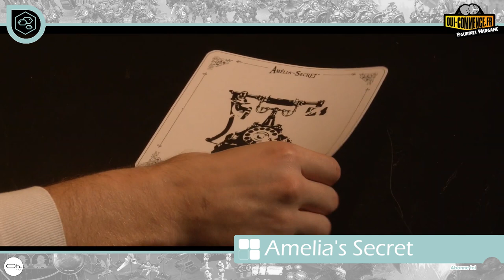l'ExpressOh des sorties fin Juillet 2021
00:00 intro
00:30 Warhammer 40K
02:59 Age of Sigmar V3
04:27 Fallout
05:04 Descent
05:56 Alemia's Secret
06:51 Horror Arkham
07:40 les ruines perdues de Narak
08:45 Dark Story
09:52 les autres sorties
10:34 retour sur les sondages
12:42 conclusion